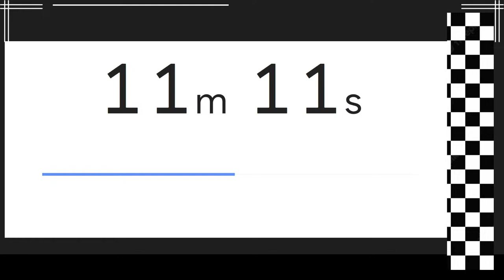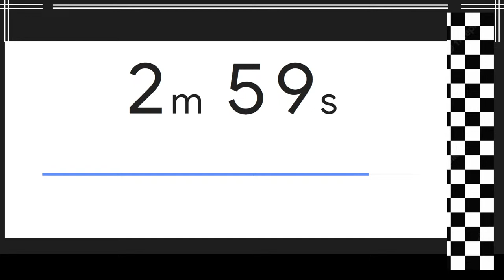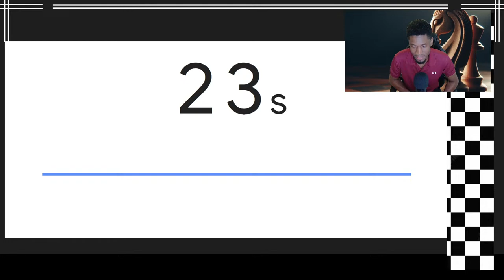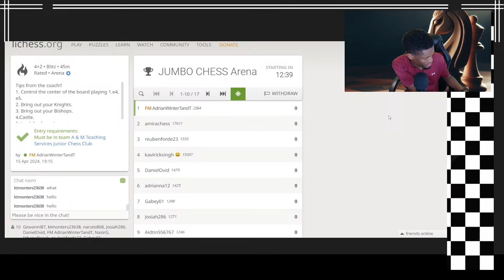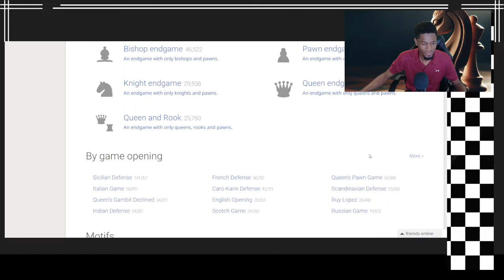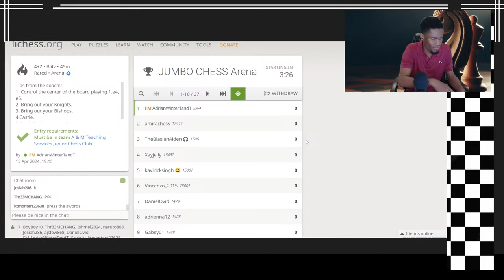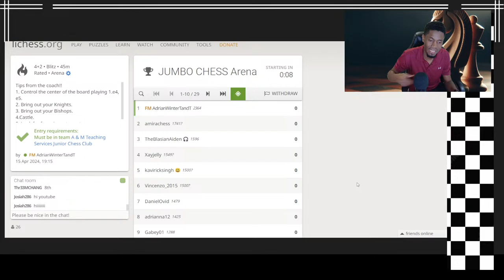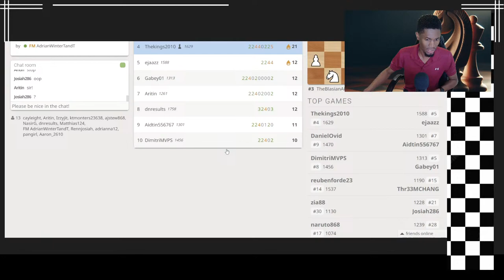Chess With FM Adrian Winter Atwell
Welcome to my broadcast.

Online Chess Class and Tournament with FIDE Master Adrian Winter Atwell.

Every Monday at 6:30 pm (GMT -4)
Steps to participate:

2. Join my chess club to play in the Tournament.